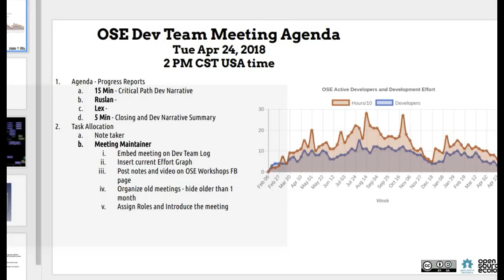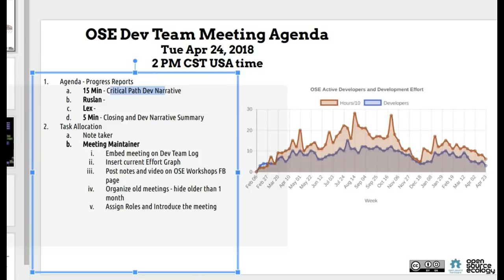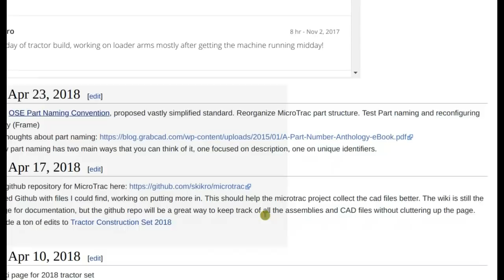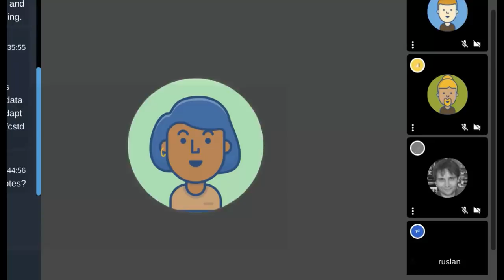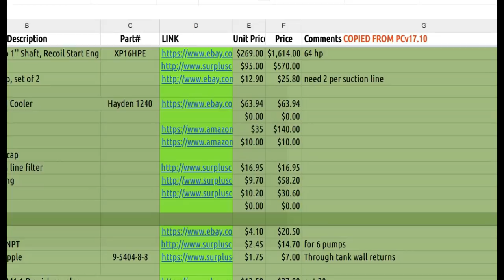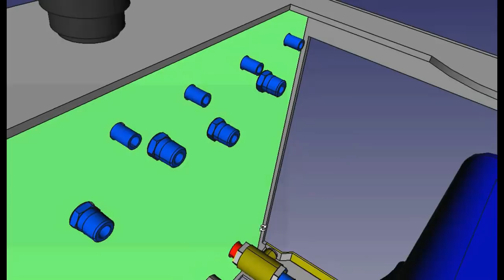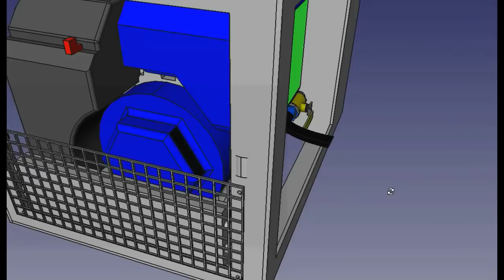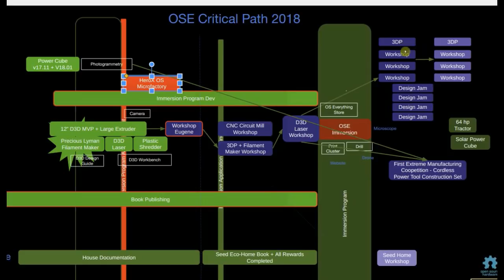OSE Development Team Meeting - April 24, 2018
Topics:

1. Critical Path - Immersion Program + HeroX
2. Power Cube - Abe Anderson
3. MicroTrac - Josh Krokowski